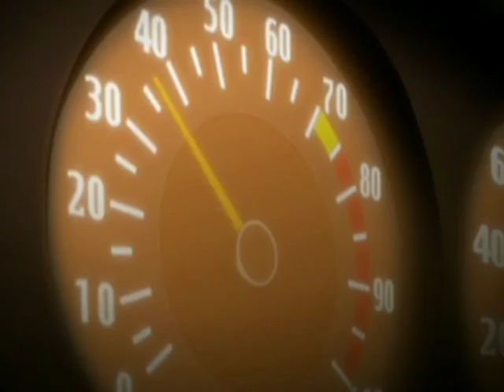Manga Entertainment Showreel 2006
that's why i love anime